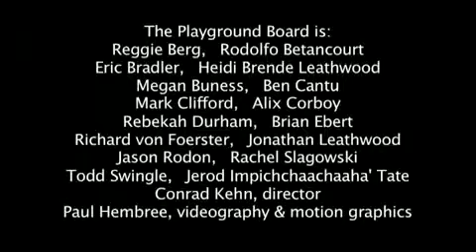Gritted Teeth, by Stephen Bailey